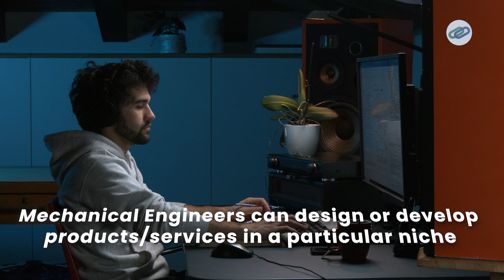What to do after Mechanical Engineering? | Engineering Career Advice | Career Series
There are multiple options available for a Mechanical Engineer other than getting a job or studying further!

Learn what they are and why these are viable options from the perspective of Mr. Ajith: an expert with a wealth of experience teaching and training Mechanical Engineers!